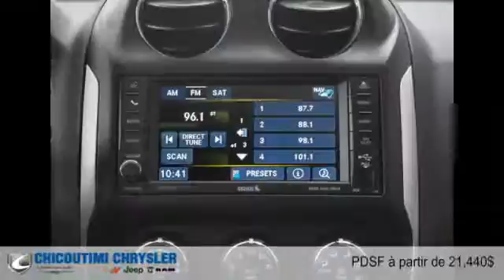Jeep Compass 2015 à Chicoutimi (Saguenay, près d'Alma)